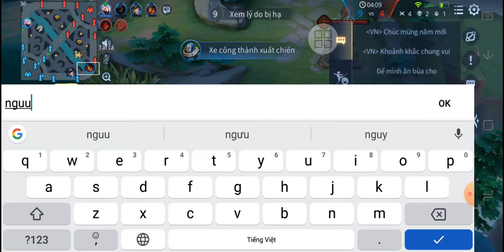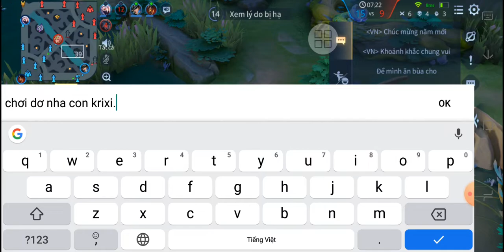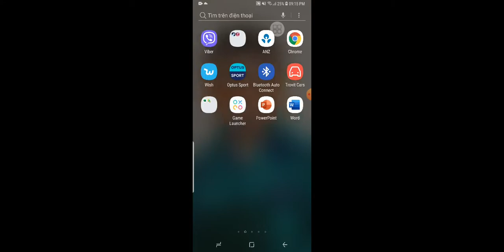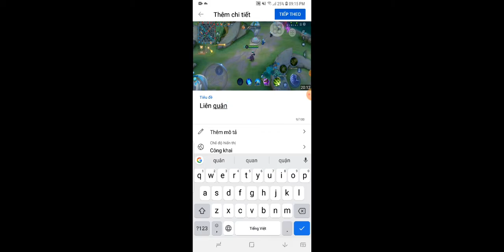Liên quân #57: Ngộ không siêu việt cực bá trong rank - 1 gậy là có mạng